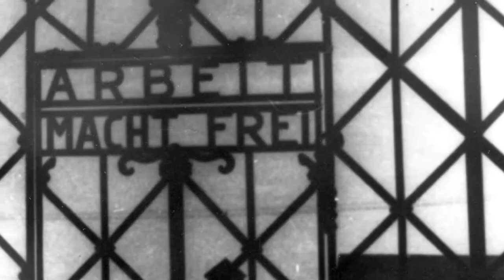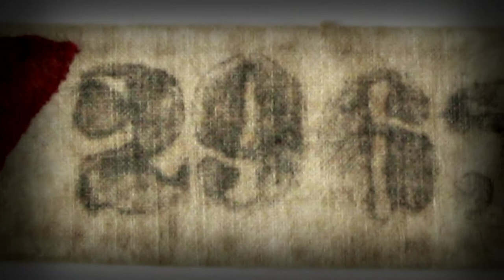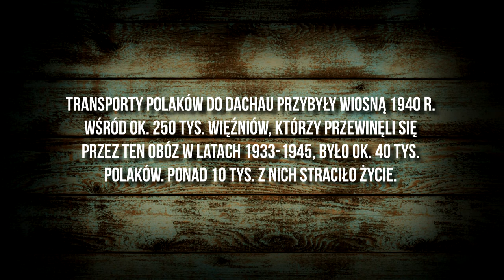KL Dachau - ŻYCIE CODZIENNE - relacja o. Hugolina Pieprzyka